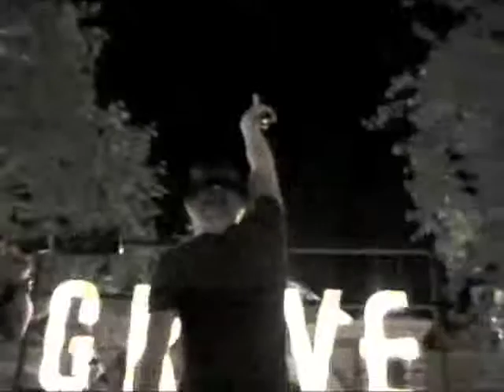BHB Week 9 Devastated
Derek showed up after being at Jimmy Kimnel ...